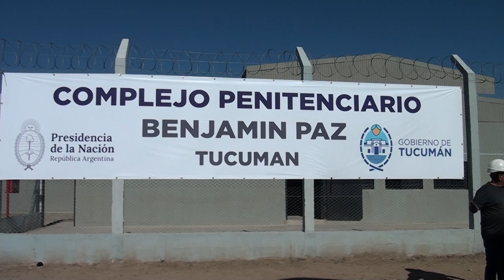BENJMÍN PAZ: 100 PRESOS YA FUERON TRASLADADOS 12-12-2024